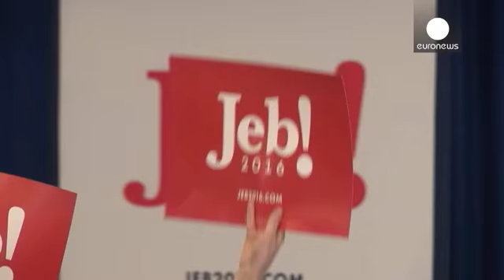New Hampshire'da Jeb Bush'a ter döktüren ön seçimler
ABD'nin New Hampshire eyaletinde devam eden ön seçimlerde Cumhuriyetçi Parti'nin adaylarından Jeb Bush zorlu bir sınavdan geçti.

Eski başkanlardan baba George Bush'un oğlu Jeb Bush'un, henüz tamamlanmayan oy sayımına göre sıralamada dördüncü olmasına kesin gözüyle bakılıyor. Bu yenilgiye rağmen eski Florida valisi yarışa devam etmekte kararlı.

Bush partililere seslendiği konuşmasında "Donald Trump ya da Hillary Clinton gibi birinin bayrağı devralmasını ister miydiniz? Gerçekten yardıma muhtaç …